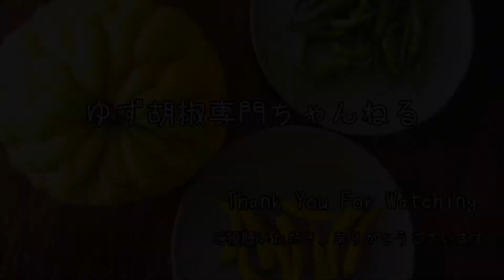【焼いて漬けるだけで優勝】夏野菜のゆず胡椒焼きびたし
みていただき、ありがとうございます！
ゆず胡椒研究家のあおさんです♪

今日は、夏野菜が最高においしくなる、夏野菜のゆず胡椒焼きびたしをご紹介します！

夏野菜を焼いて、柚子胡椒を加えた漬けだれで漬けるだけで、夏野菜が最高のご馳走になります！

柚子胡椒の香りと辛味が行方不明になるので日持ちはしませんが、翌日の作り置きにはちょうどいいです。

なすだけ、ピーマンだけでも、十分美味しいです♪

是非とも、お試しください！

↓材料（たっぷり２人分〜４人分くらい）↓
なす２本
ピーマン２個
特大カラーピーマン（赤と黄）各１個
オクラ４本
かぼちゃ１／８個くらい
★麺つゆ（３倍濃縮）５０cc
★水１００cc
★酢小さじ２
★柚子胡椒小さじ１／２〜１

※漬けだれが少なめなので、冷ましている途中で野菜をひっくり返すと、味が満遍なくなじみます。
※※漬けるときに、サランラップでパックすると漬かりやすくなります。